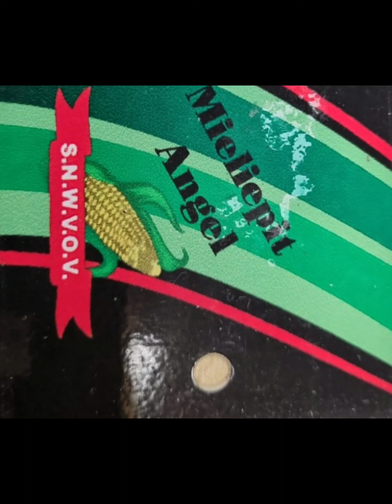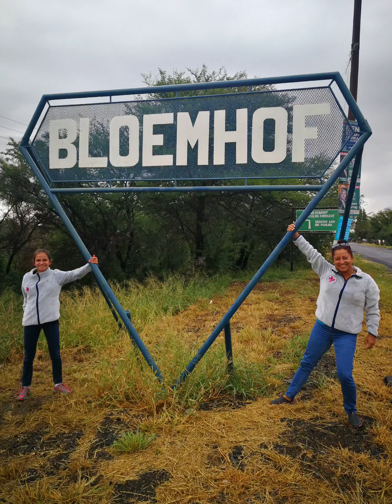SNW Mieliepit Angels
Sylvie Richards_U19 Young Dames_Mieliepit Angels1🎣💚